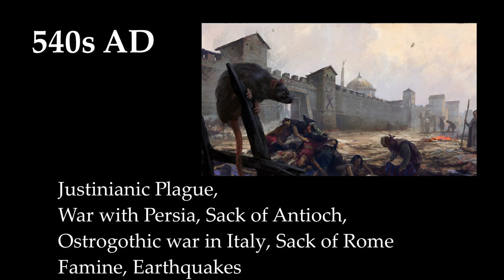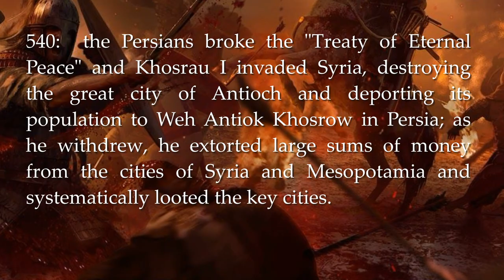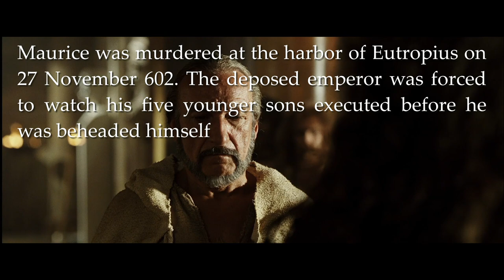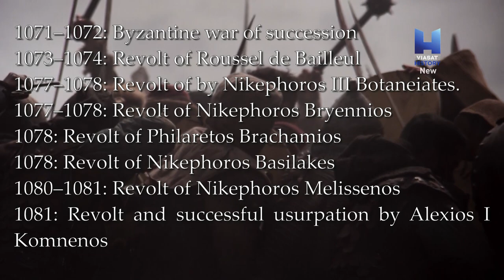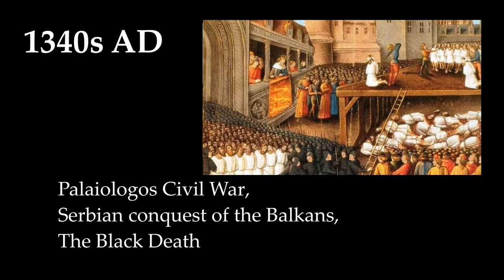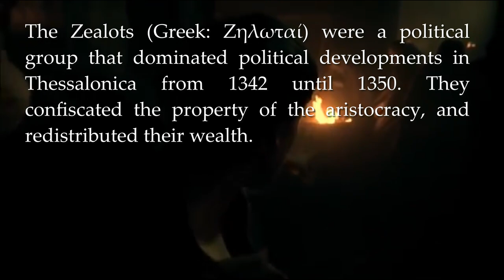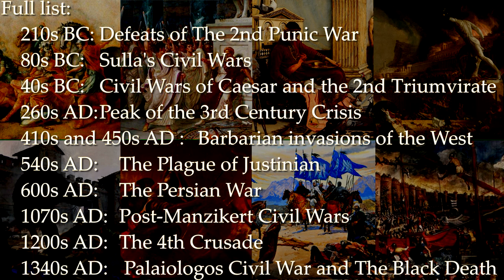Worst Times To Be A Roman. Part 2: Eastern Roman Empire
The list of worst periods to live in the Eastern Roman Empire.

Footage from:

The Maiden's Conspiracy (2006)
Viking (2016)
The Last Legion (2007)
Kaloyan (1963)
Rise of Empires: The Ottomans (2020)

0:00 Intro
0:21 540s
2:12 600s
3:59 1070s
5:34 1200s
8:06 1340
10:41 Outro